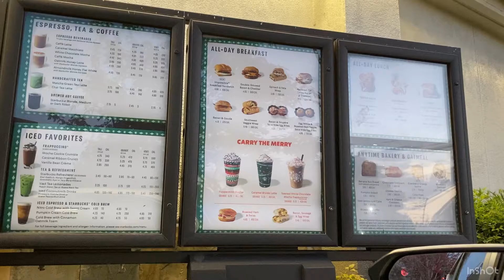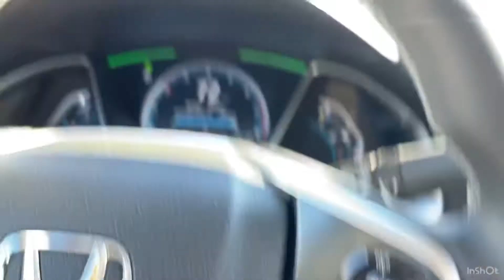Road trip from the bay to LA